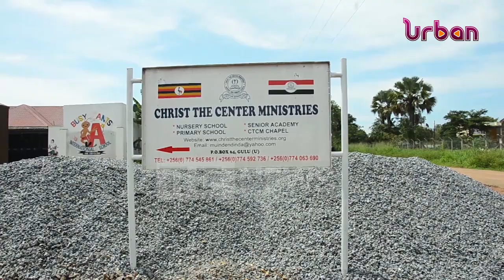Collapsed wall kills mother and two daughters